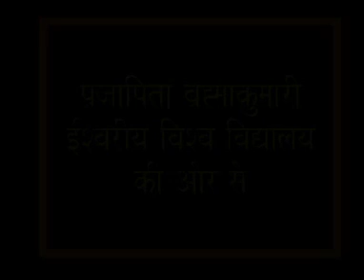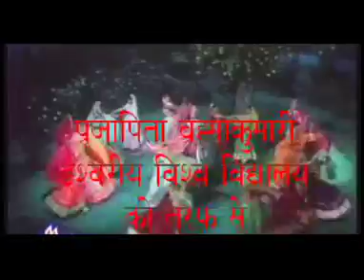Janamastami Pravachan Part 2